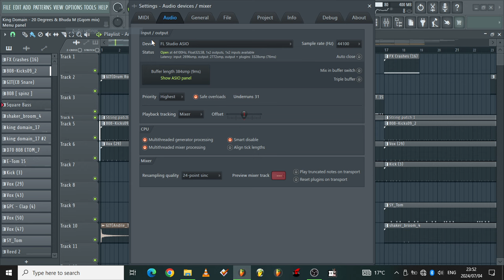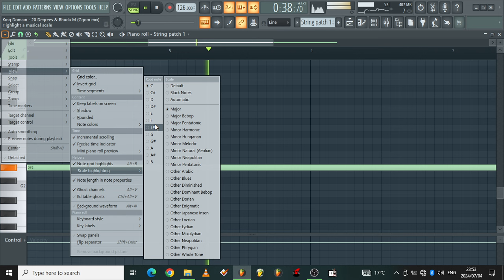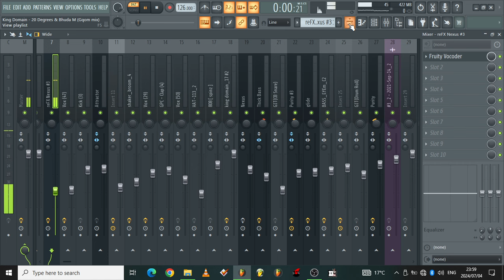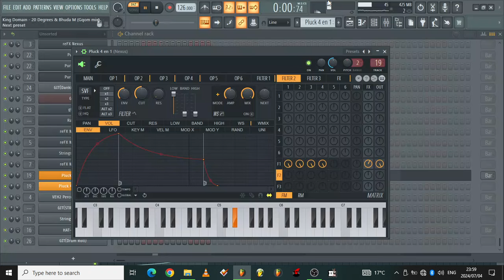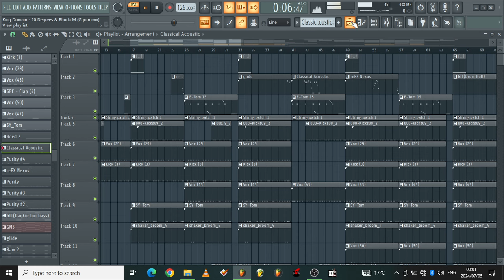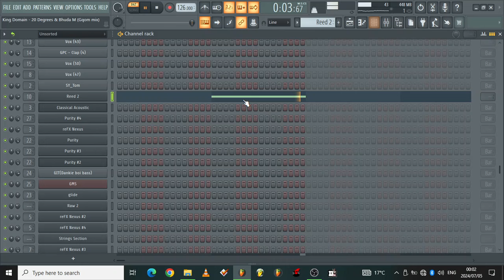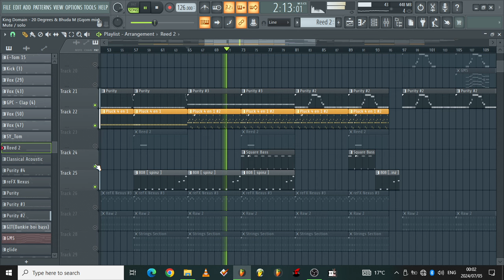How to make iGqom in 2024 like Campmasters & Rude boyz||[FREE SAMPLES]